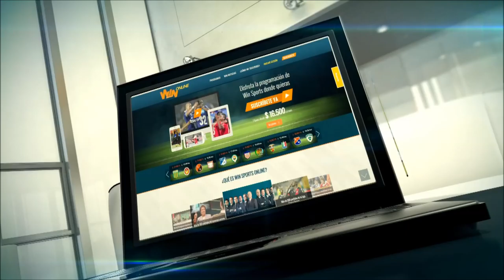Santiago Trellez desde Paraguay en exclusiva por Win Sports